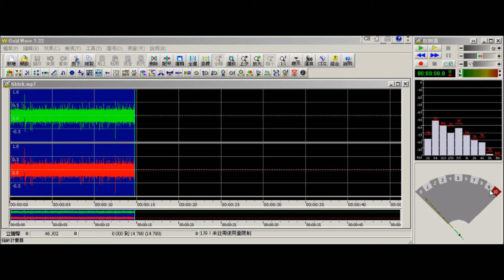tokyo tokei tiktok